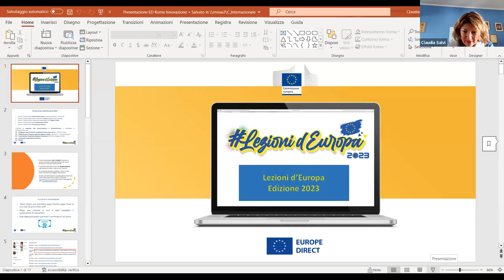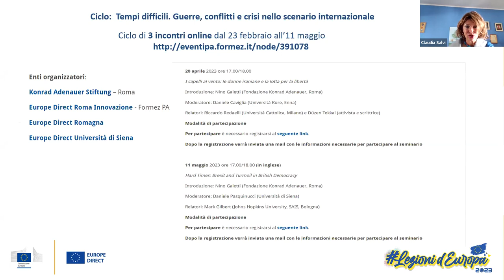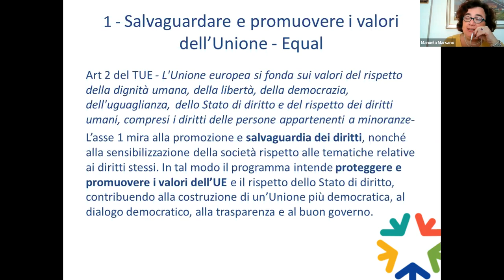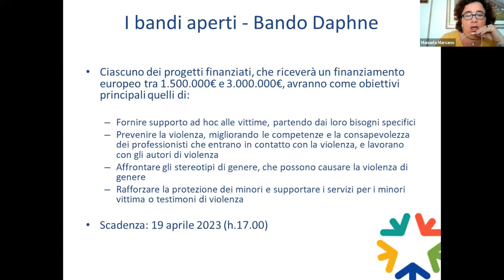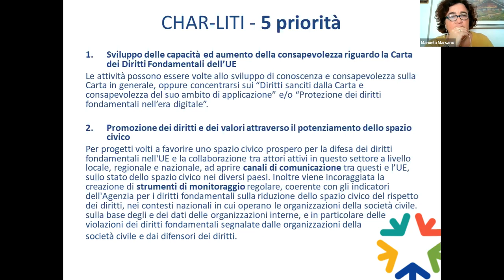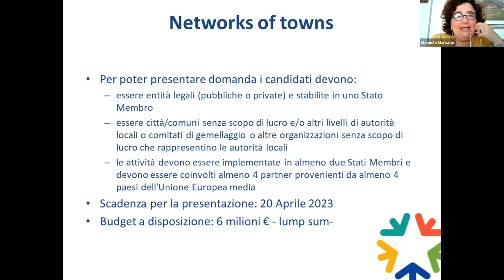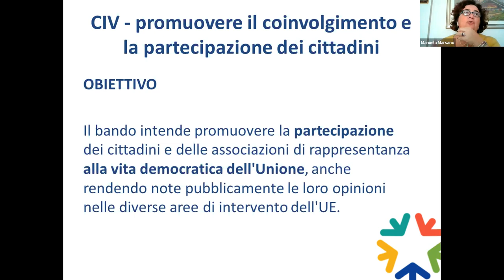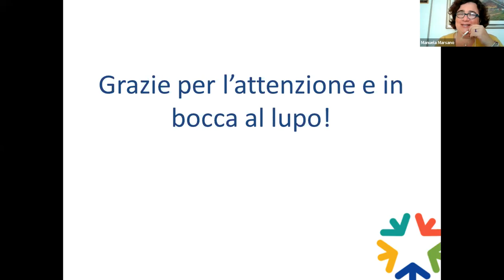Lezioni d’Europa 2023 - Le opportunità di finanziamento del programma CERV (16/03/2023)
Il Programma CERV è stato lanciato dalla Commissione europea nel 2021 e sarà attivo fino al 2027 ed è finanziato dalla Direzione generale “Giustizia e Consumatori” della Commissione europea. Si pone come obiettivo generale quello di proteggere e promuovere i diritti e i valori sanciti dai trattati dell'UE e dalla Carta dei diritti fondamentali e nelle Convenzioni internazionali in materia di diritti umani, per sostenere e contribuire allo sviluppo ulteriore di società aperte, democratiche, eque e inclusive, basate sullo Stato di diritto. L’obiettivo generale del programma è conseguito attraverso 4 obiettivi specifici:

1. Salvaguardia e promozione dei valori dell’Unione
2. Promozione dei diritti, della non discriminazione e dell’uguaglianza
3. Promozione del coinvolgimento e della partecipazione dei cittadini
4. Contrasto alla violenza, compresa la violenza di genere (Sezione Daphne)

La presente lezione, a cura del Punto di Contatto Nazionale del programma, mira a presentare gli aspetti generali del programma soffermandosi poi su alcuni inviti a presentare proposte. La lezione si conclude con la presentazione di un progetto finanziato nell’ambito del programma.